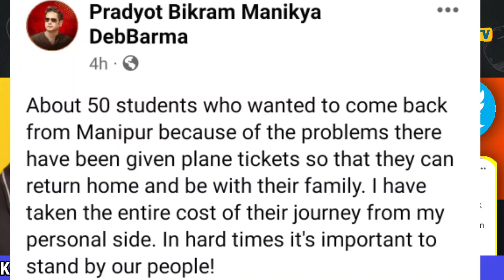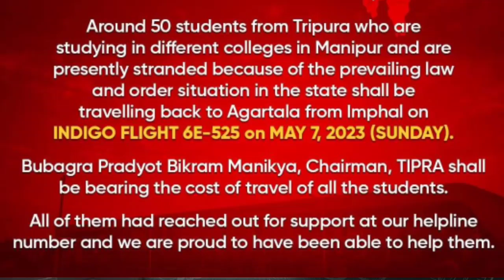Bubagra Lattest tweet, about Tripura students in Manipur ||May 6, 2023